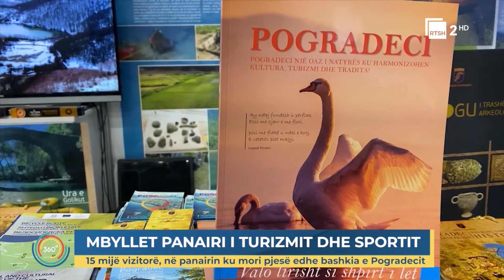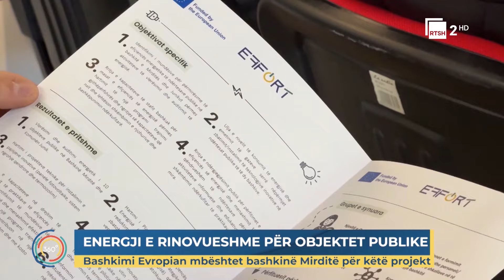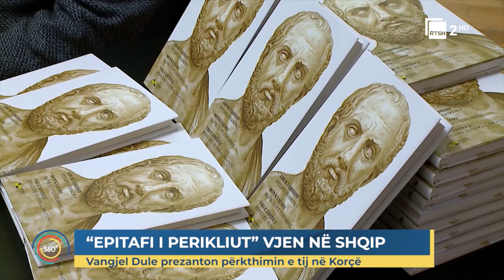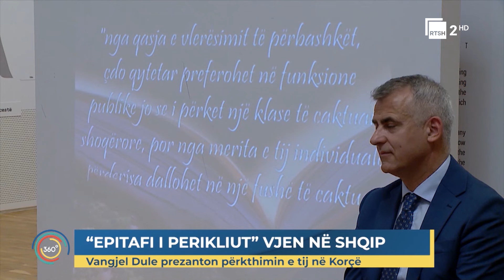Edicioni i lajmeve "Shqipëria 360 Gradë" - 19 Prill, ora 17:00 | RTSH 2